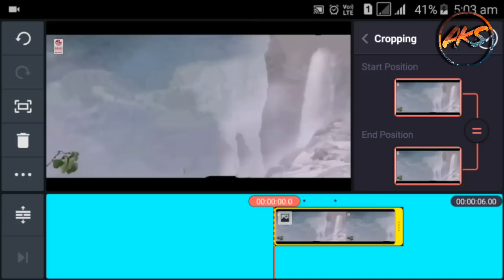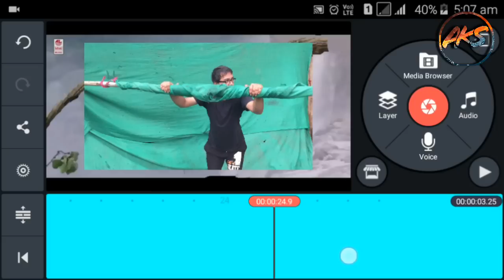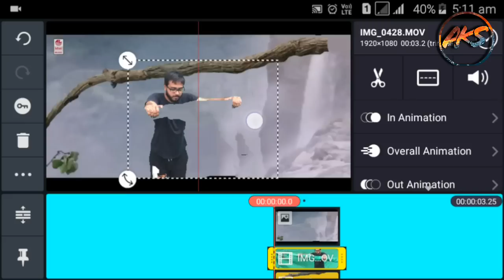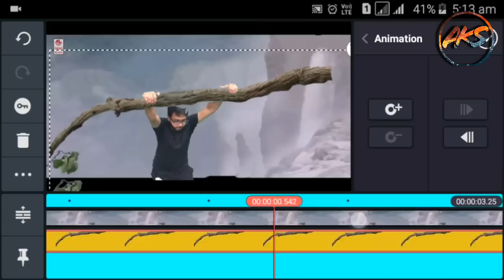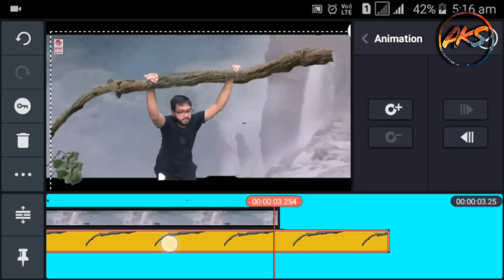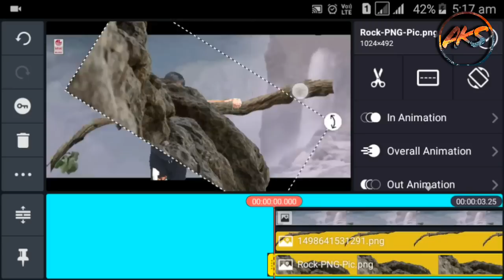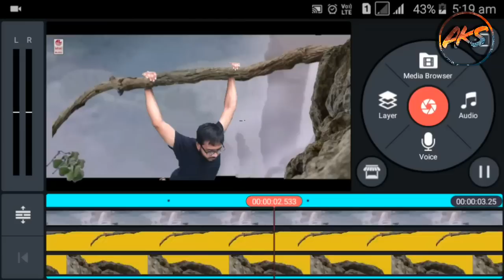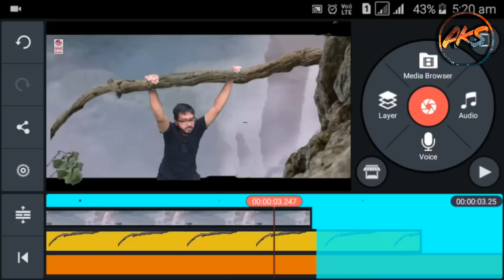Bahubali dheevara video song editing on kinemaster tutorial part - 3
hi friends in this tutorial i show you how I edit Bahubali dheevara video song editing on kinemaster tutorial part - 3.

background videos and png link -